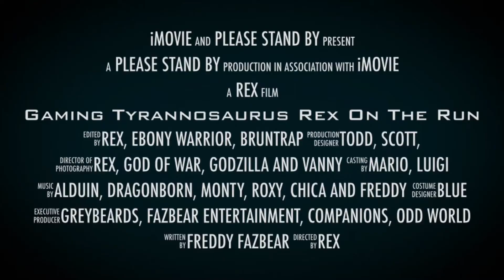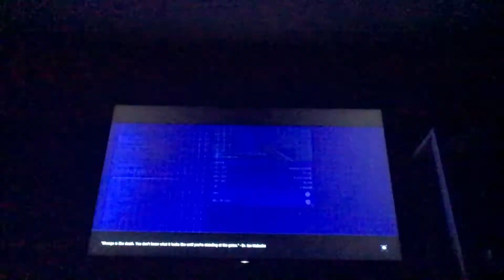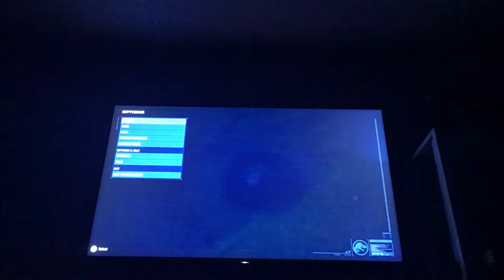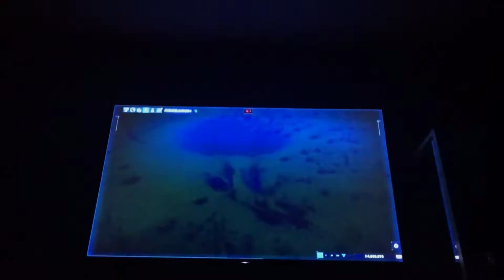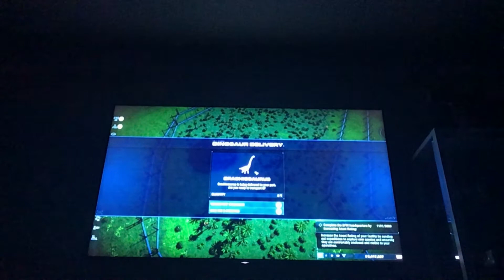Jurassic world evolution 2: Roxy in Jurassic world madness 🐺🦖